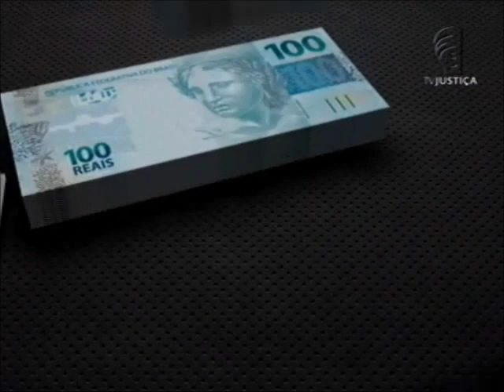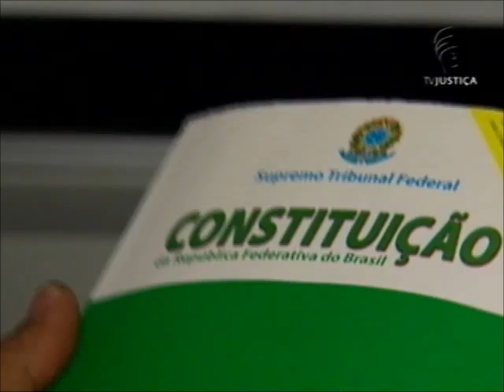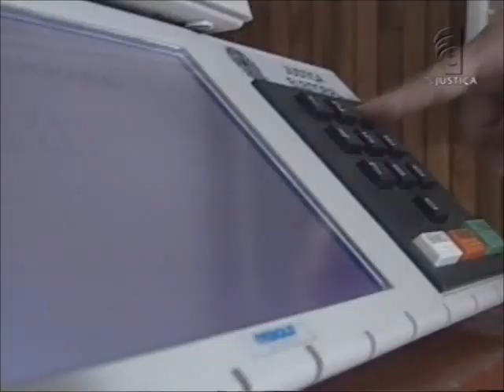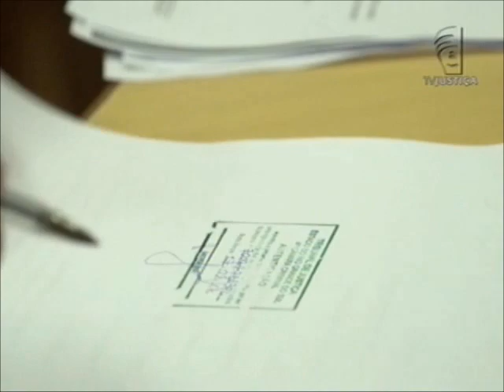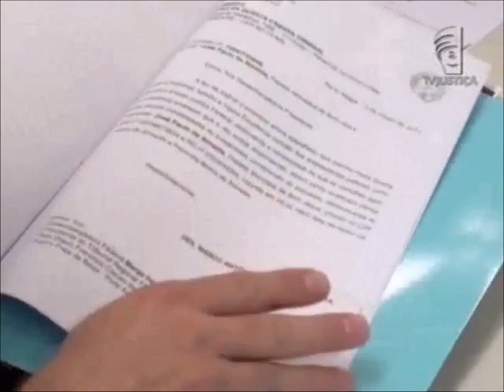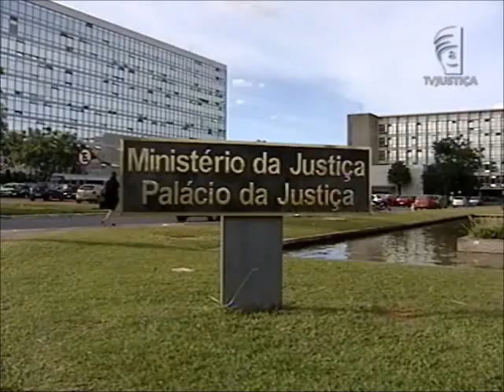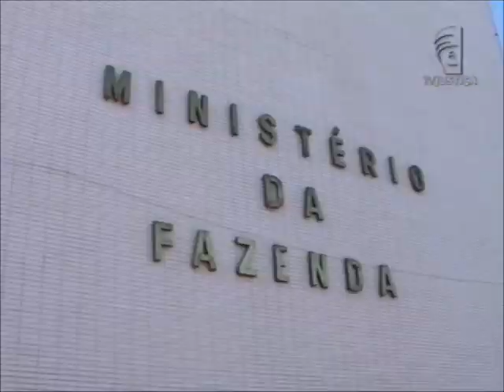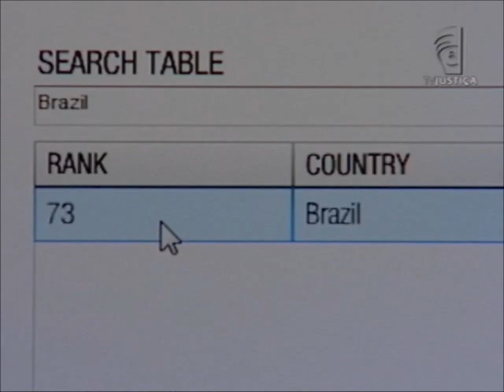Repórter Justiça - Combate à corrupção (26/05/12)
No mês em que a Lei de Improbidade Administrativa completa 20 anos, o Repórter Justiça mostra as iniciativas de combate à corrupção de norte a sul do país e os detalhes sobre a norma. Ela prevê, por exemplo, punições para atos como enriquecimento ilícito, danos ao erário e desrespeito aos princípios fundamentais da Administração Pública. "Foi um avanço porque essa lei traz os vários tipos que são assemelhados aos tipos penais para coibir a improbidade, a corrupção", avalia o ministro do Superior Tribunal de Justiça, Gilson Dipp, em entrevista ao Repórter Justiça.

Exibições:
Inédito: (26/05), às 21h30
Reapresentações: (27/05), às 11h; (28/05), às 12h30; (30/05), às 19h; (31/05), às 18h; (01/06) e às 10h30.